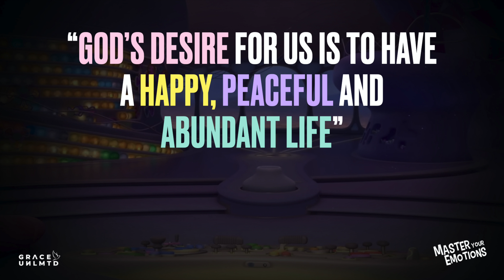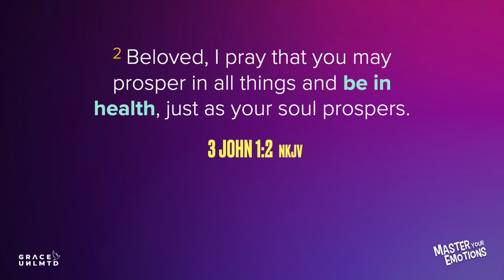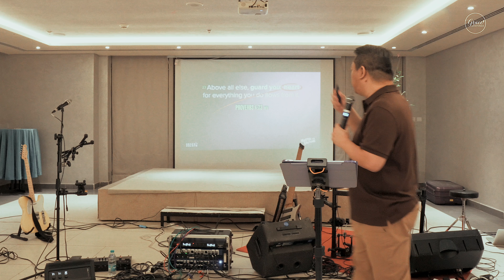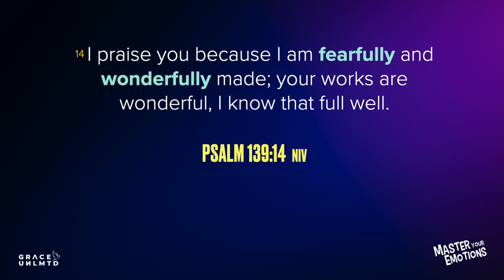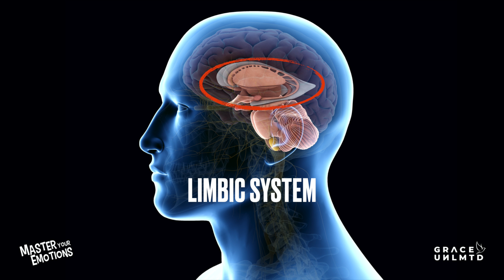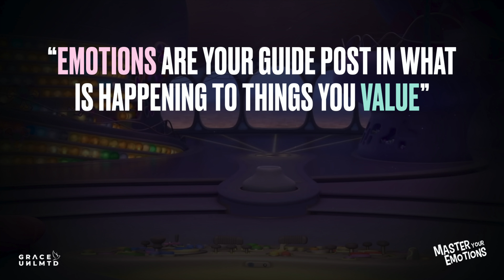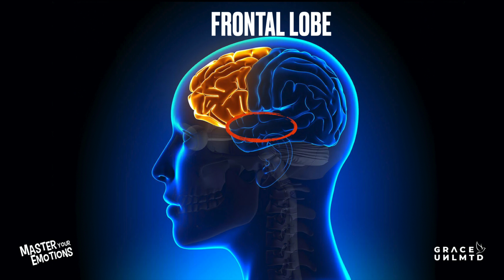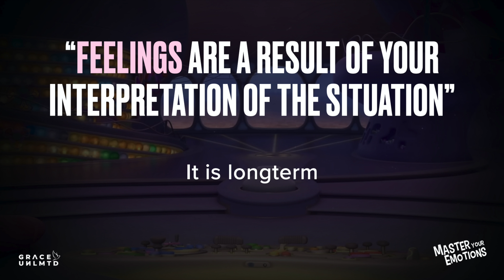Master Your Emotions (PART-1): Inside Out // Jeffrey dela Cruz // September 14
Welcome to Grace Unlimited Church Online.

MASTER YOUR EMOTIONS (Part-1): "Inside Out"
Ps. Jeffrey dela Cruz

JOHN 10:10
The thief does not come except to steal, and to kill, and to destroy. I have come that they may have life, and that they may have it more abundantly.

PROVERBS 4:23

“GOD’S DESIRE FOR US IS TO HAVE A HAPPY, PEACEFUL AND ABUNDANT LIFE”

Are your emotions controlling you? In this series, we explore practical and spiritual ways to take charge of your feelings and not let them dictate your actions. Learn how to master your emotions, live in balance, and make thoughtful, godly decisions in every situation.

Thank you for joining us! We can't wait to worship with you next week!

As we practice social distancing it does not mean spiritual disconnection, we’re still able to do church online. Stay updated with the latest news from Grace Unlimited Church by visiting:

Master Your Emotions: "Inside Out" | Grace Unlimited Church LIVE